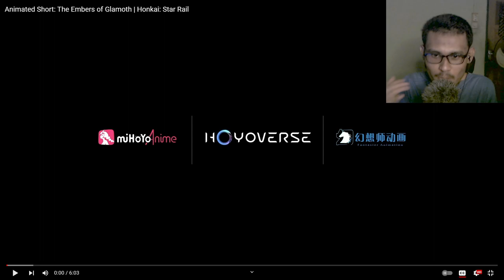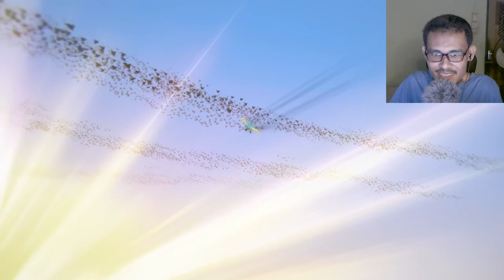SELAMAT TINGGAL GLAMOTH 😢 | Firefly Animated Short Reaction | Star Rail Malaysia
Animated Short: The Embers of Glamoth Reaction , Star Rail Malaysia